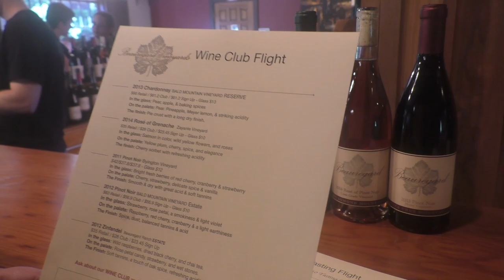США 3725: Как я провел выходной - сочинение - первая винодельня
Как я провел выходной - сочинение - первая винодельня
Ссылки на канале SiliconValleyVoice /школа Михаил Портнов: